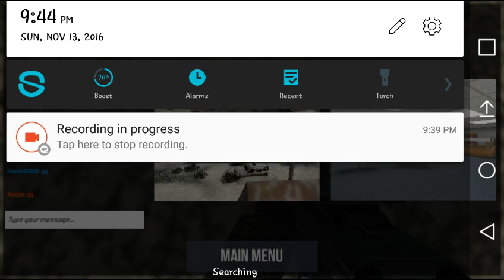How i got into gaming (Bullet force #2) (Listen with HeadPhones)